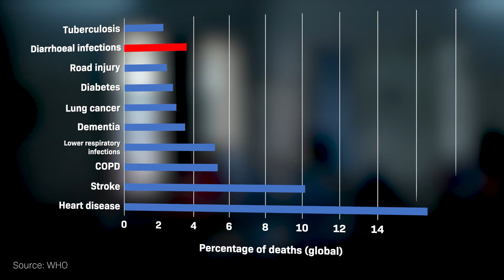Studies in Vietnam to reduce child deaths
Diarrhoea is a serious threat to children around the world. The bacteria that cause a number of cases are adapting and becoming resistant to the main drugs that are used to fight it.

In Vietnam, researchers from the Oxford University Clinical Research Unit are mapping the spread of resistant strains across the world. They've sequenced the genome of the disease to find out more about it. And they're working with others across the world to find new ways to save more young lives from these terrible diseases.